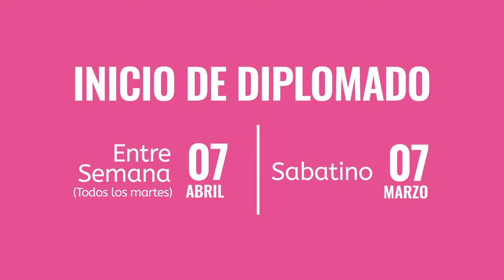Prepara tu Propia Mascarilla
Mascarilla para el cuidado de la piel, porque es parte importante de nuestra salud.

Nuestra piel es el reflejo de nuestra salud interna.